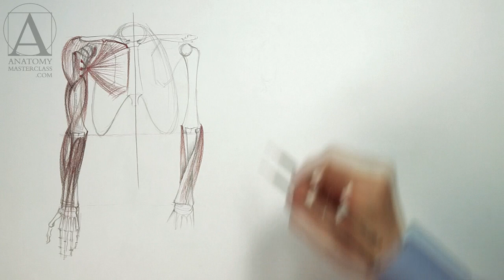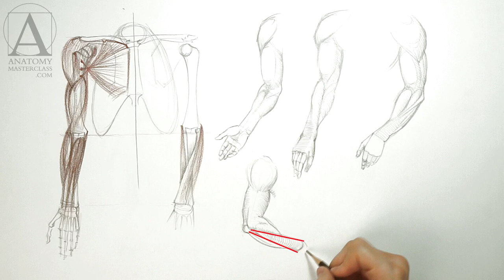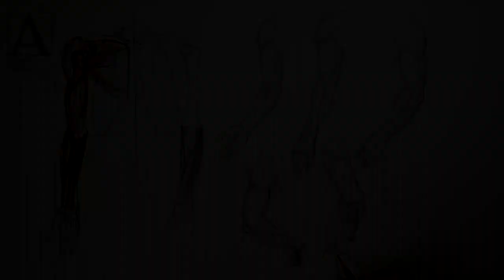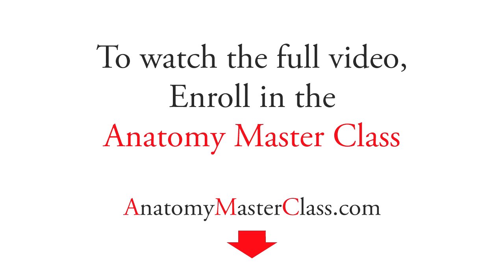Anatomy of the Arm - Anatomy Master Class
- Discover Anatomy of the Arm - Anatomy Video Lesson for Figurative Artists